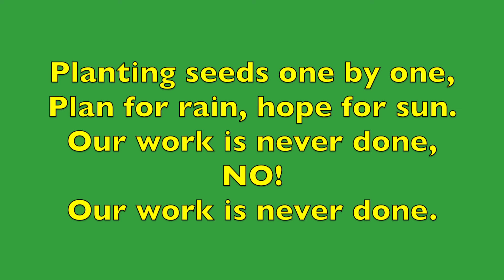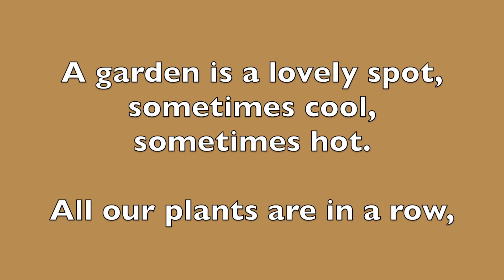01 Planting Seeds